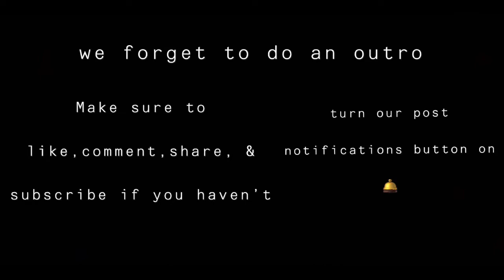DID WE REALLY EAT RAW CHICKEN WINGS? 🤮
COMMENT VIDEO IDEAS YA’ll WOULD LIKE TO SEE NEXT❗️

Snapchat; @Natlovesnobody
Instagram; @Gingerheadnat

Snapchat; @Aaliyarsss
Instagram; @Aaliyarsss